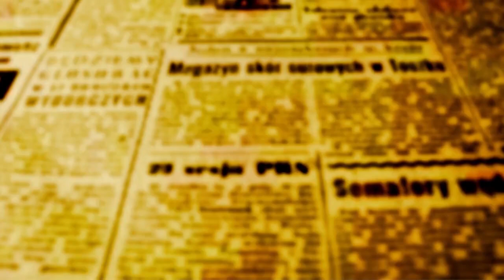Aprovada suspensão da Lei Seca do Vestibular da UEM. ABRASEL: "Setor está preparado"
Com 11 votos à favor e somente dois contrários, a Câmara Municipal de Maringá aprovou em segunda votação, a suspensão da Lei que suspende provisoriamente a Lei  n. 8.054/2008 que proíbe a venda e o consumo de bebidas alcoólicas no entorno da Universidade Estadual de Maringá, no período de realização de vestibulares.

Agora o projeto segue para sanção do prefeito Ulisses Maia.

Para a Associação Brasileira de Bares e Restaurantes - Abrasel Noroeste, a medida é importante porque a realidade não é mais a mesma de 2008, ano em que a Lei foi aprovada pelos vereadores. Marco Antônio Moura - da Executiva Regional da Abrasel, argumenta que naquele período, o vestibular chegava a ter quatro dias de duração e atraía até 20 mil estudantes, e que hoje esse número caiu para cerca de 3 mil.